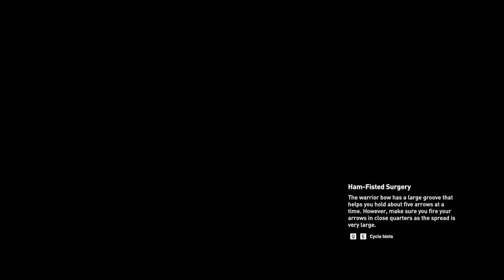Assassin's Creed Origins (PC, Gold Edition) 100% Walkthrough Part 18 / Hidden Tax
Also in this video:

Location completed / Crocodile lair